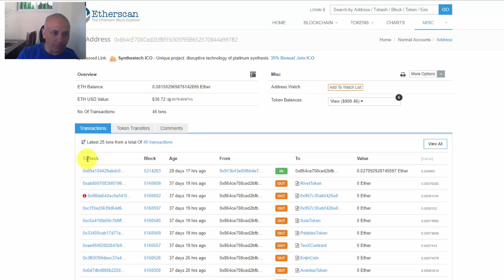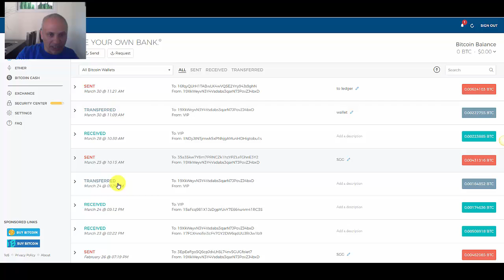היכן למצוא את מספר העברה בביטקוין ואיתריום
בסרטון הזה אני מראה היכן ניתן למצוא את מספר העברה בארנקי ביטקוין ואיתריום

הנה לפניכם המצגת המלאה על חברת Karatbars.

להרשמה ל GENSIS MINING
 השתמשו בקוד:
6vuHr7
להרשמה ל BIT CLUB NETWORK:
איך להרוויח עם מטבעות וירטואלים
עבודה מהבית
כסף באינטרנט
כסף באינטרנט ללא השקעה
להרוויח כסף באינטרנט
איך לעשות כסף באינטרנט
לעשות כסף באינטרנט
איך להרוויח כסף באינטרנט
איך עושים כסף באינטרנט
איך לעשות כסף
שיווק באינטרנט
ביטקוין
זהב
כיצד קונים זהב
זהב ומטבע דיגיטלי
KARATBARS
Karatbank